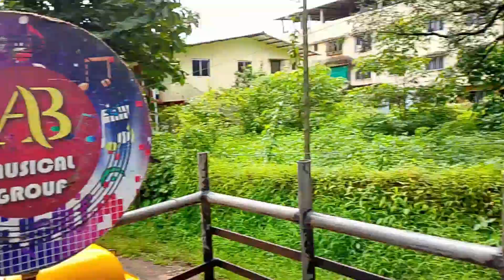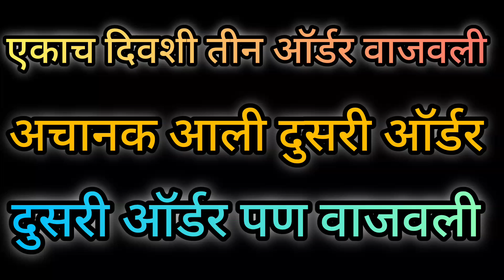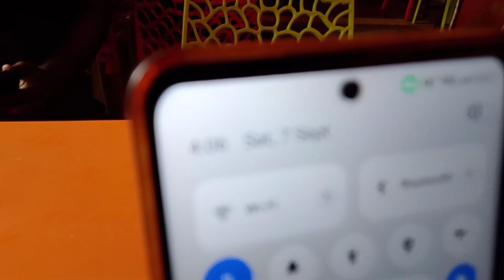31th Vlog😻| Aaj vajvle 3 aagman | एकाच दिवशी वाजवले तीन show | nusti gadbad zali | घरगुती गणपती आगमन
🤩🥁😻Ayush kadam😻🥁🤩

You tube page:- @Ayushkadamvlogger

🥁 Ab musical group devrukh 🥁